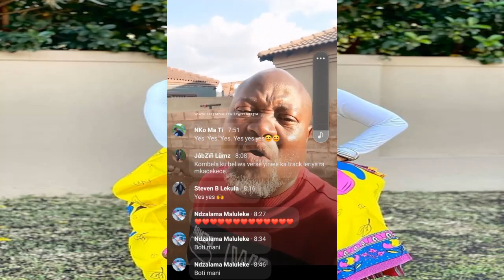Benny Mayengani ingaku Mr Post na Sayicology valava kun'wu jika-jikisa hi tshuka 🌟